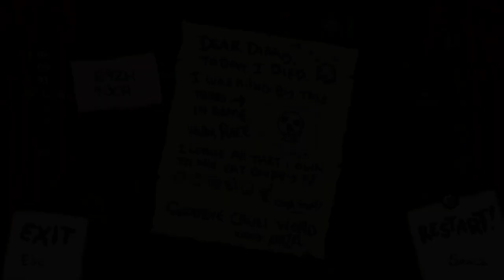TROCHE CIĘŻKI TEN GREED MODE AZAZELAMI | The Binding of ISAAC: Repentance [07]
MOJE SOCIALE!